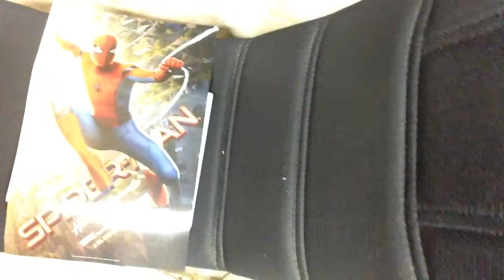I Loved the Movie SPIDER-MAN HOMECOMING 🕷🕸🕷🕸